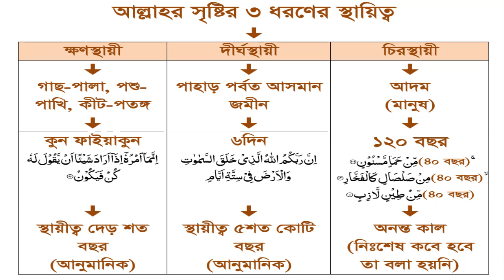দুনিয়াটা একটা পরীক্ষার হল Mau Mozammel Haque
আলোচক :- আল্লামা মুহাম্মাদ  মোজাম্মেল হক
আলোচনার বিষয়:- দুনিয়াটা একটা পরীক্ষার হল

অধ্যক্ষ মাওলানা মোজাম্মেল হক সাহেবের লিখিত
"তাফসীরুল ওয়াফী এবং 'আলো-আঁধার'
 সিরিজের ৭টি বই
 ১.ঈমান ও শিরক,
 ২.ঈমান ও আখিরাত,
 ৩.সত্য দলের পরিচয়,
 ৪.মানুষেরবর্তমান
 ৫.মানুষের অতীত,
 ৬.মানুষের ভবিষ্যত এবং
 ৭.কুরআন-হাদিস-ফিকাহ
 এই নম্বরে ০১৭৭৭৬৯৬১২২, ০১৭১৬০৭৭৮৩৩ ধন্যবাদ ।

পবিত্র কুরআন এর গুরুত্বপূর্ণ ধারাবাহিক আলোচনা-সংলাপ-তাফসির এবং অন্যান্য ইসলামিক বিষয়াদি সম্পর্কে জানতে চোখ রাখুন আমাদের আলো আঁধার বিডি ( aloadharbd) চ্যনেলে।